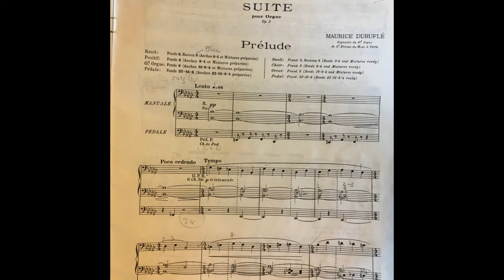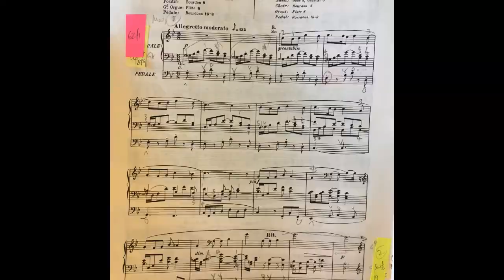Durufle Suite Op 5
Graham Eccles plays the Suite Op. 5 by Maurice Duruflé on the Notre Dame de Metz extended sample set.  I decided to set the temperament and tuning back to original for real authenticity.  The pitch is quite a long way below A=440 and the tuning is rather reminiscent of the French recordings of the post-war period.  I had corrected some howling tuning but the character and colour of the instrument was dramatically increased when I came away form the sanitised tuning and pitch!
Prélude
Sicillienne
Toccata